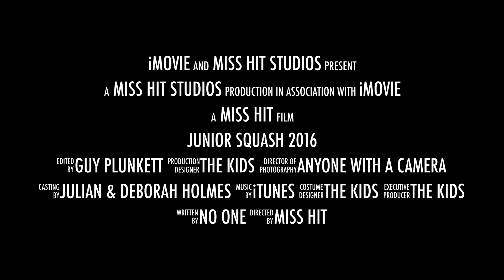Junior Squash 2016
Beaconsfield Junior Squash 2016